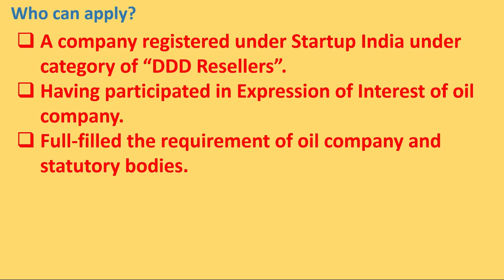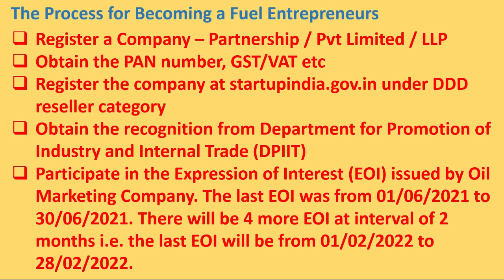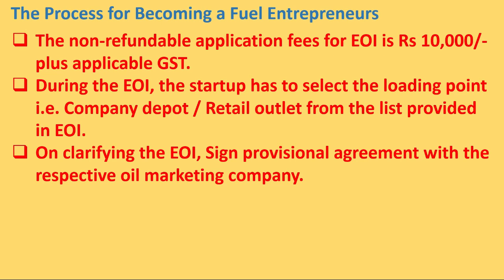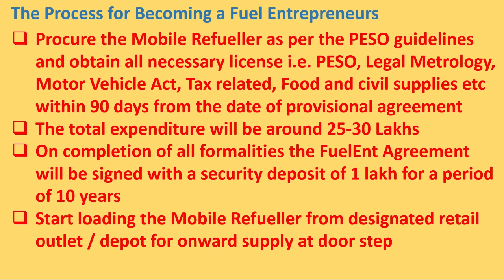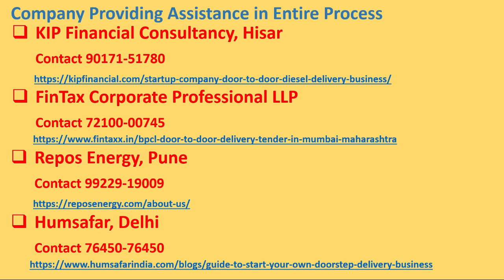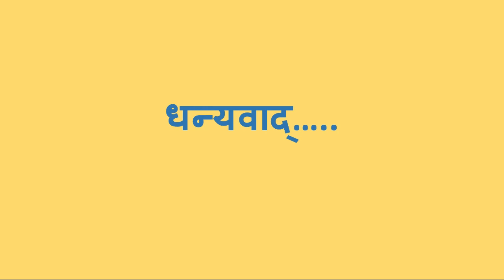Process to become a diesel re-seller / Fuel Entrepreneurs with Oil Marketing Company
Doorstep Diesel Delivery is a hot topic in oil industry and many people want to become diesel re-seller with oil companies. This video provide the detail on the process to become a diesel re-seller / fuel entrepreneurs.